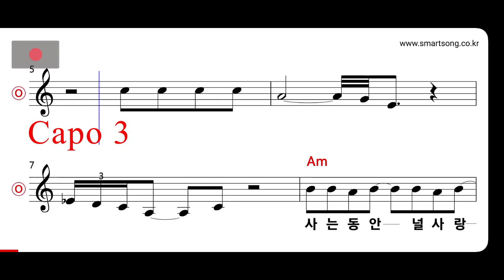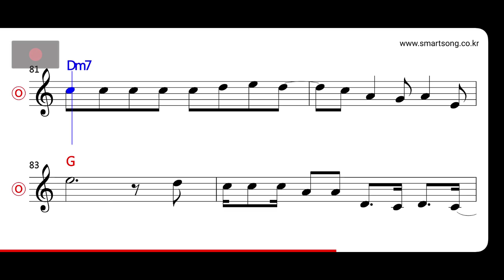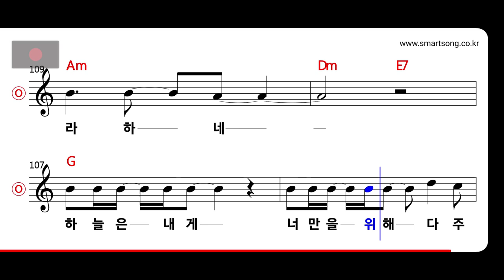유해준 - 천국 같은 너 MR